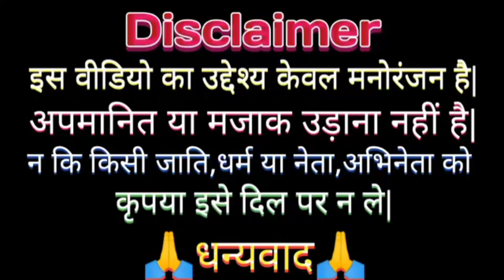hindi kahani cartoon video||funnyvideo jokes comedy video2022 Modi yogimayawati kajal ka#manish7728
मोदी योगी और अखिलेश यादव का कॉमेडी afsut
मोदी जी और अखिलेश यादव का कॉमेडी
मोदी योगी कॉमेडी वीडियो कॉमेडी वीडियो कैसे बनाए
khesari lal yadav_new_song
Comedy video kaise banaye
Ashish music
Kalu comedy
Pooja dotasra
Puja dotasra
Sunil comedian
Sunil comedy
Rajasthani comedy
Miss you Rani
Marwadi comedy